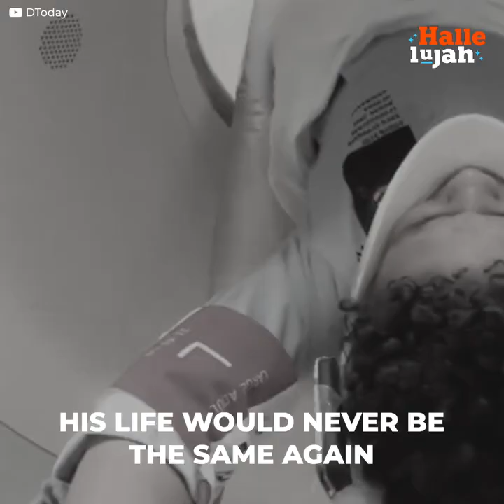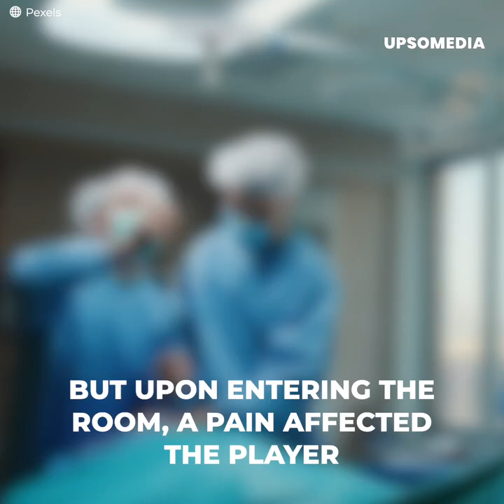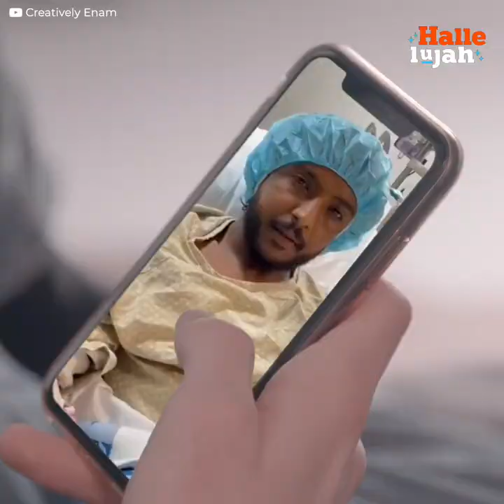Worse Football Injuries of All Time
This Saudi Arabian player took a knee to the head during the opening match of the World Cup against the Argentina national team and was left lying on the grass.